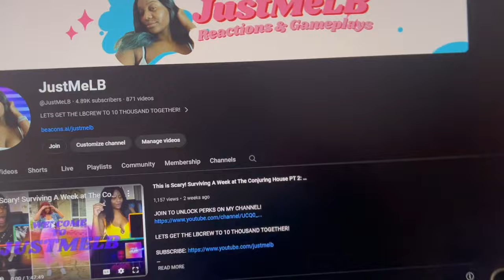I Quit Already...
JOIN TO UNLOCK PERKS ON MY CHANNEL!

LETS GET THE LBCREW TO 10 THOUSAND TOGETHER!

JUSTMELB AGAIN